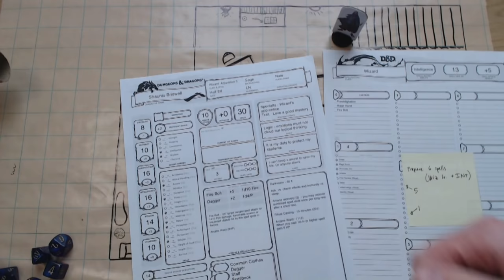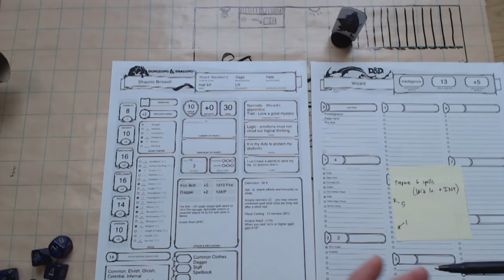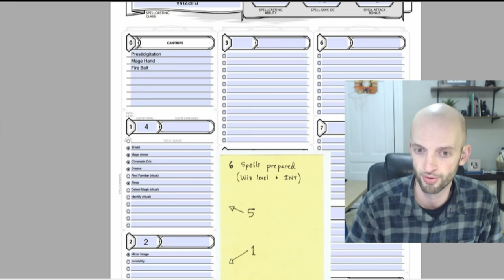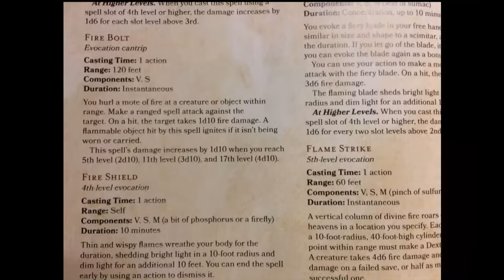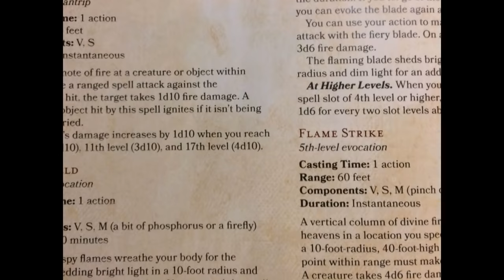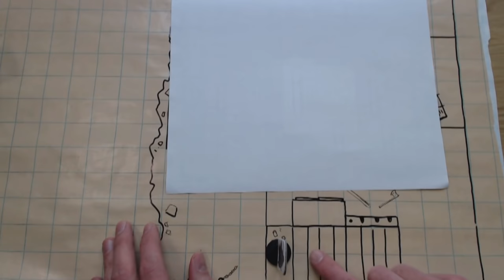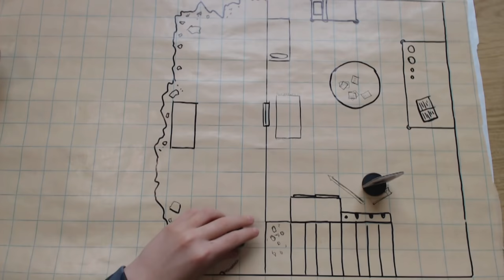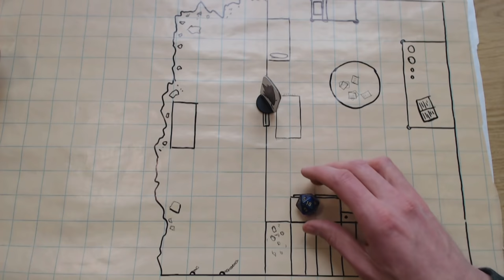How to Play D&D part 3: Magic!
How to Play D&D returns to teach how magic works in the game!

THE CORE D&D BOOKS
📕Player’s Handbook 📕
📕 Starter Set 📕
📕 Monster Manual 📕
📕 Dungeon Master’s Guide 📕

OTHER D&D BOOKS & ADVENTURES
📘Tales From The Yawning Portal 📘
📘 Storm King’s Thunder 📘
📘 Volo’s Guide To Monsters 📘
📘 Sword Coast Adventurer’s Guide 📘
📘 Curse Of Strahd 📘
📘 The Rise Of Tiamat 📘
📘 Hoard Of The Dragon Queen 📘
📘 Out Of The Abyss 📘
📘 Princes Of The Apocalypse 📘

for their consultation and advice.

Come back for new RPG videos at least once a week on WASD20. D&D, fantasy maps, PC games, and more.